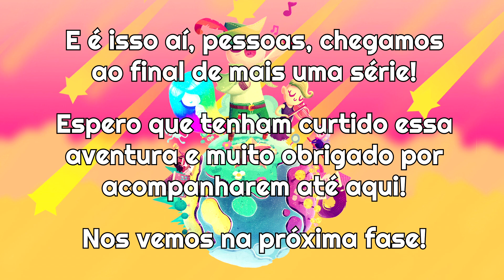Fim da Aventura! Wandersong #29 - PC Gameplay [Pt-BR]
Sejam bem-vindos ao último episódio da nossa série de Wandersong! Espero que tenham se divertido!

Jogo: Wandersong
Plataforma: PC (também disponível para Mac, Switch e PS4)
Desenvolvedor: Greg Lobanov

Como encontrar vídeos da série mais facilmente:
Wandersong é um jogo sidescroller (rolagem lateral?) de aventura, plataforma e elementos de puzzle (quebra-cabeças). A pegada é que o jogo usa a música como ferramenta para resolver esses puzzles!

Wandersong acontece em um universo criado por uma deusa chamada Eya que o criou através de sua cantoria. A cada época, Eya canta uma nova canção que destrói o universo e cria um novo. O jogador, no papel de O Bardo, tenta reunir partes da "Earthsong" (Canção Terrena/Terrestre/da Terra...) - uma composição que, ao ser cantada, permitirá que o universo seja preservado.